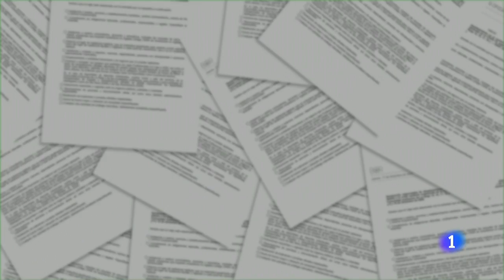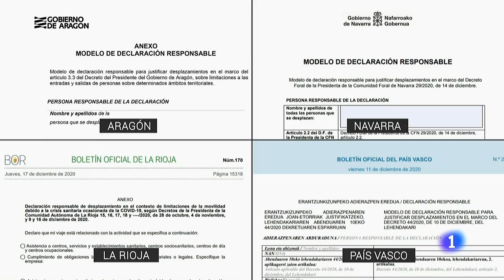MAPA de MOVILIDAD y RESTRICCIONES para NAVIDADES por Comunidades Autónomas I RTVE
Bajo el paraguas del estado de alarma las comunidades autónomas aplican restricciones de movilidad para hacer frente a la grave escalada de la pandemia de coronavirus en España: a los generalizados toques de queda se han sumado confinamientos perimetrales de distinto tipo.